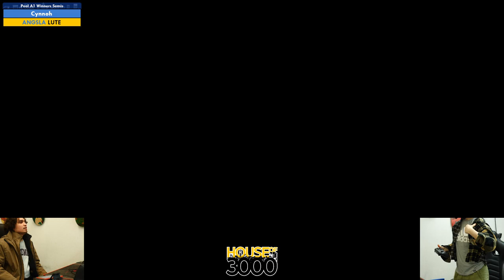Xeno331 Pool A1 Winners Semis Cynnoh vs LUTE